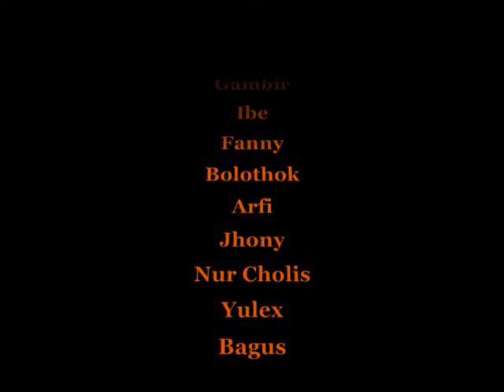Rafting SUngai Elo Magelang 2016